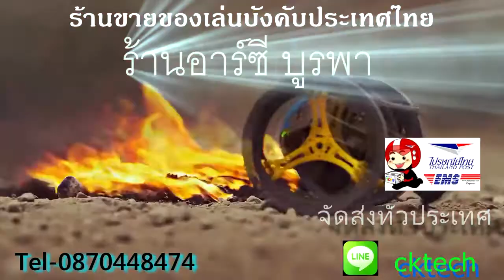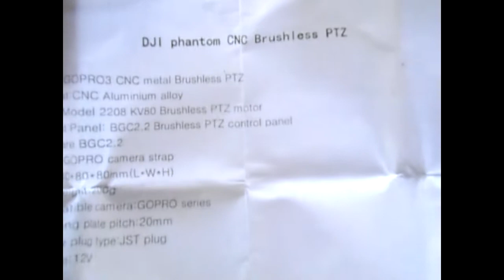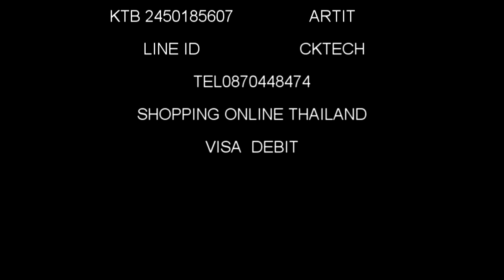gimbal/กิ๊ปบอน 2แกน ใช้กับcx-20 / Dji phatum/Dron/ และอื่นๆ ราคา2800บาทโ?ร0870448474